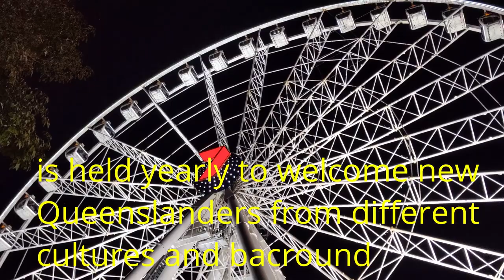Vlog # 93 Luminous Lantern Parade 2019 South Bank Brisbane ! | ShaSha Kolme Vlogs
Luminous Lantern Parade 2019 South Bank Brisbane Australia

shasha kolme